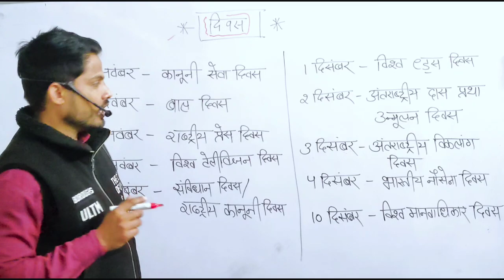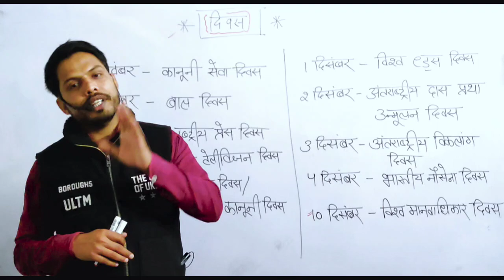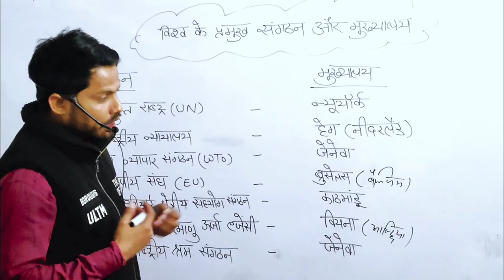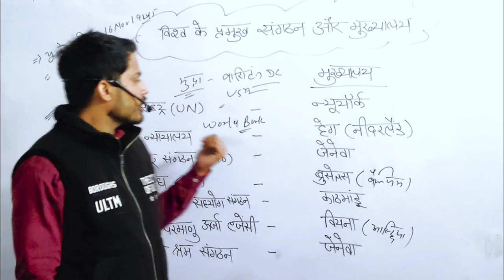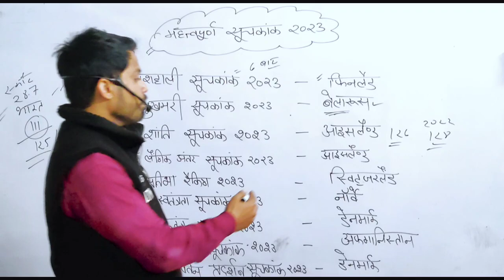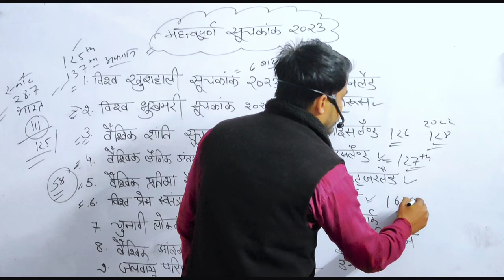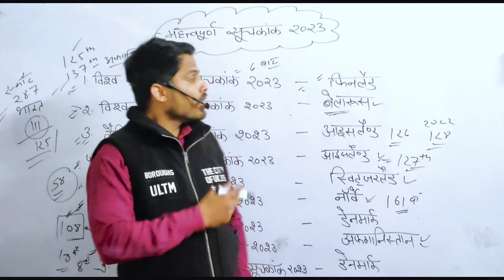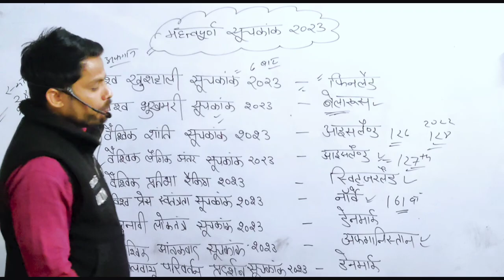महत्वपूर्ण सूचकांक 2023 | प्रमुख दिवस| अंतरराष्ट्रीय संगठन और उनके मुख्यालय